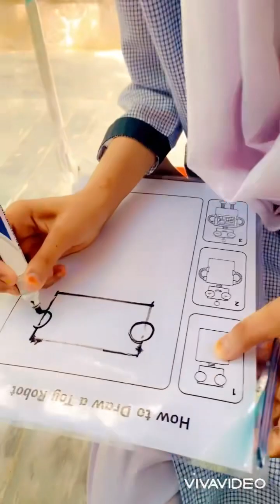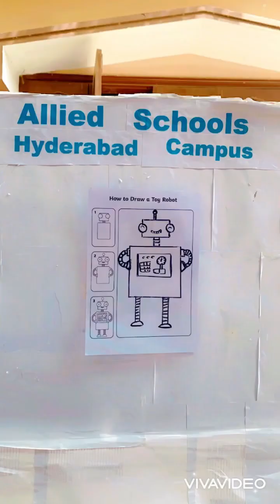How to draw a toy robot